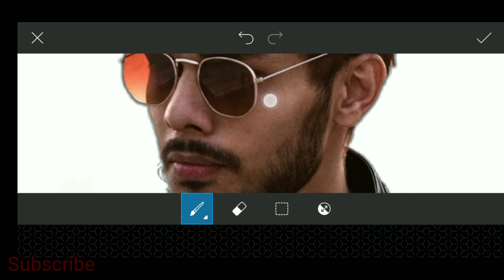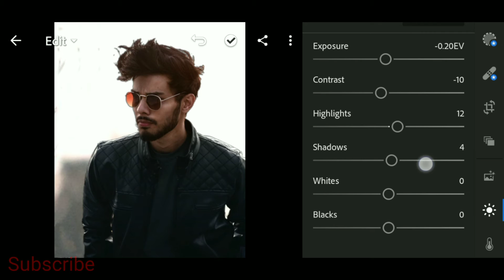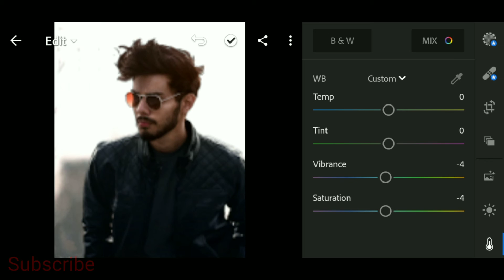How To Look Like Vijay Mahar Photo Editing Tutorial Video 2020 / Vijay Mahar New Concept 2020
How To Look Like Vijay Mahar Photo Editing 2020 / Vijay Mahar Kaise Photo Editing Karte Hai 2020,

And  This is A Vijay Mahar How To Look Like Vijay Mahar Photo  Editing Tutorial Video 2020 Are You Needed Another Background And PNG So... please Subscribe My YouTube Channel And Please Support Me Need Your Help 🙏 💗